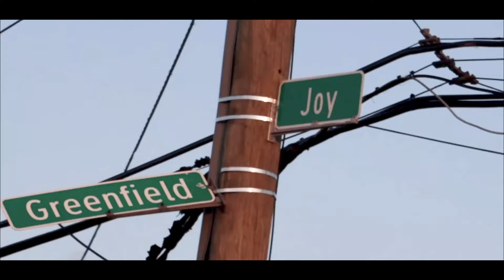Bossboy Tay - Rapping Since 13 , Being a Boss , Wanting 3 Wives , Focused on Music Career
June 27, 2022 - Taking No Chances - EP OUT NOW!